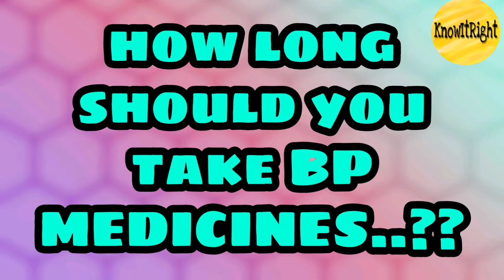Q&A.. How long should you take BP medicines..??